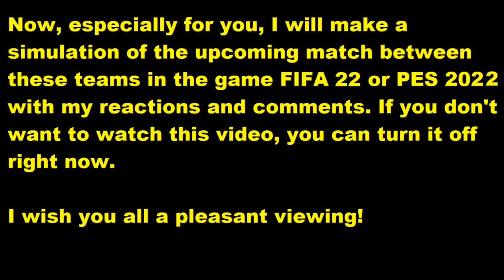Heracles Almelo - Go Ahead Eagles FIFA 22 My reactions and comments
This video will play Heracles Almelo - Go Ahead Eagles reactions